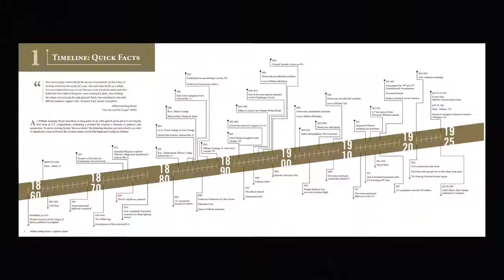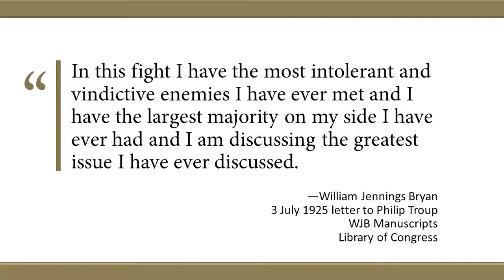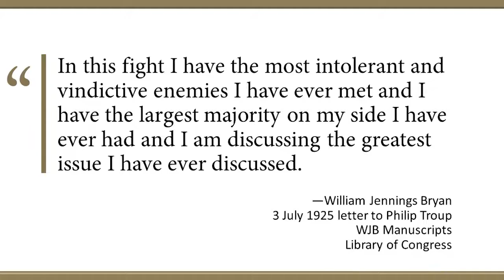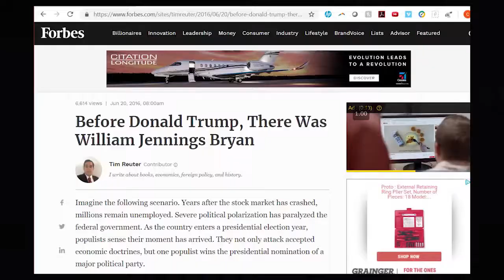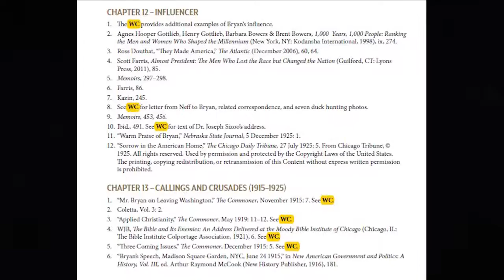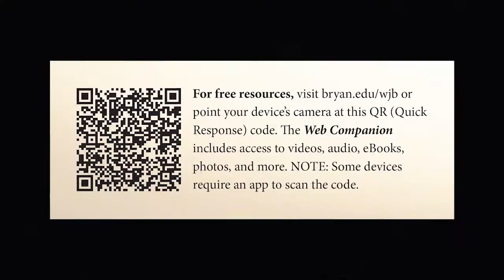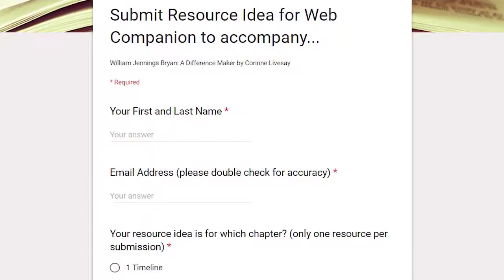William Jennings Bryan-"A Difference Maker"